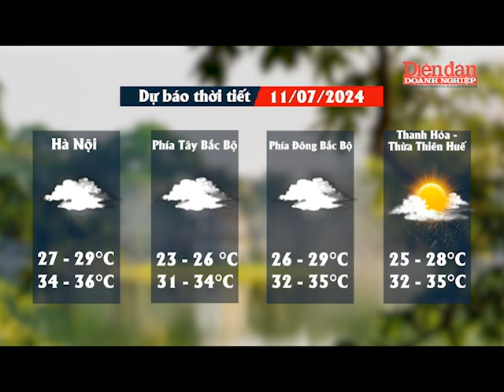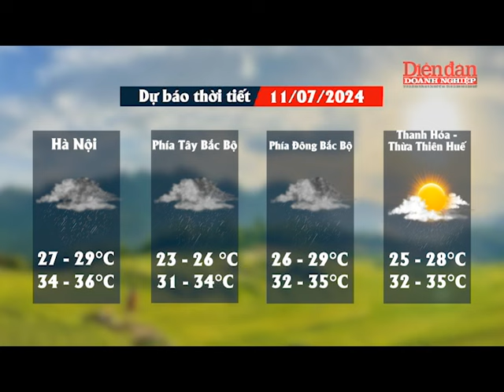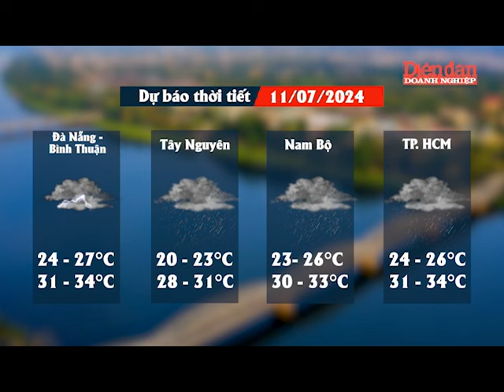Dự báo thời tiết ngày 11-7: Bắc bộ và Nam bộ mưa rào và dông, Trung bộ nắng nóng gay gắt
DĐDN | Dự báo thời tiết ngày 11-7: Bắc bộ và Nam bộ mưa rào và dông, Trung bộ nắng nóng gay gắt | Trung tâm dự báo khí tượng thủy văn quốc gia vừa phát đi thông báo về tình hình thời tiết cho các vùng trên cả nước. Theo đó, khu vực từ Thanh Hóa đến Phú Yên có nắng nóng và nắng nóng gay gắt với nhiệt độ cao nhất phổ biến từ 35-38 độ, có nơi trên 38 độ; độ ẩm tương đối thấp nhất phổ biến 45-50%. Khu vực đồng bằng Bắc Bộ, phía Nam Sơn La và Hòa Bình có nắng nóng với nhiệt độ cao nhất phổ biến từ 35-36 độ, có nơi trên 36 độ; độ ẩm tương đối thấp nhất phổ biến 55-60%.

Trong khi đó, ở khu vực phía Nam Tây Nguyên và Nam Bộ có mưa rào và dông, cục bộ có nơi mưa to với lượng mưa từ 15-30mm, cục bộ có nơi trên 60mm. Trong mưa dông có khả năng xảy ra lốc, sét, mưa đá và gió giật mạnh. Mưa lớn cục bộ có khả năng gây ra lũ quét trên các sông, suối nhỏ, sạt lở đất trên sườn dốc và tình trạng ngập úng tại các vùng trũng, thấp. Đề phòng mưa với cường độ lớn trong một thời gian ngắn gây ngập úng tại các khu đô thị.

Mời quý vị và các bạn xem thêm:
👍Tạp chí Diễn đàn Doanh nghiệp